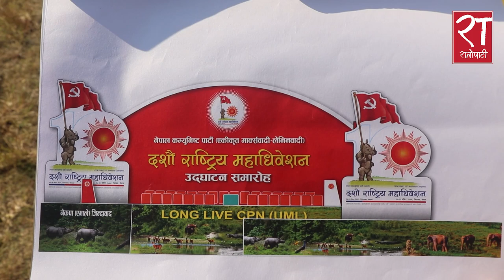यस्तो हुनेछ भरतपुरमा एमाले महाधिवेशनको स्टेज, ड्रोन क्यामेराबाट लाइभ गरिने